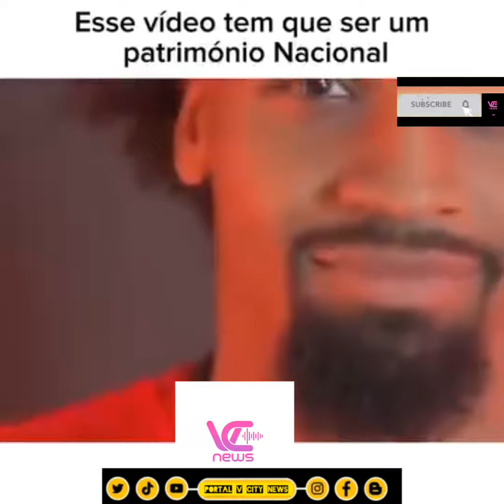Super Strikas da vida real